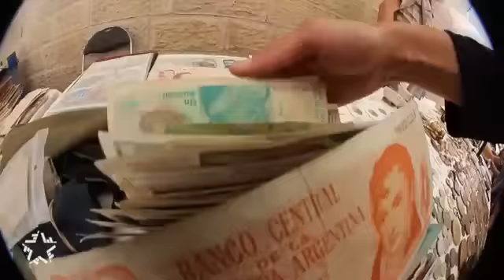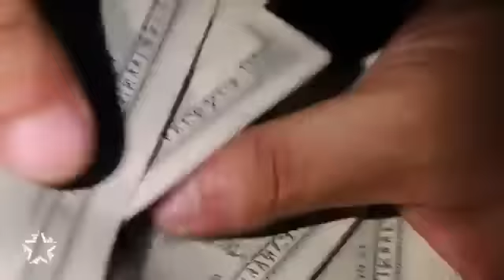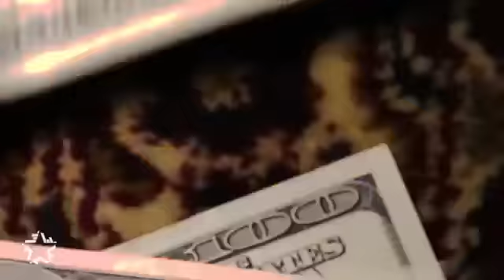ЧИЧЕРИНА - РЫНОК - ЛАБИРИНТ ( OFFICIAL VIDEO )